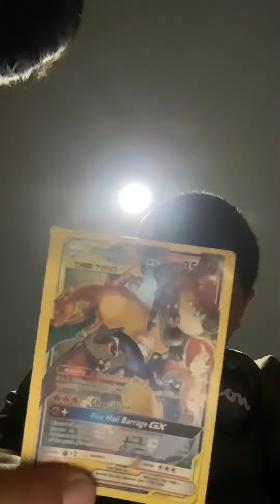My charizard charizard and charizard 👌👌👌👌😻😻😻😻